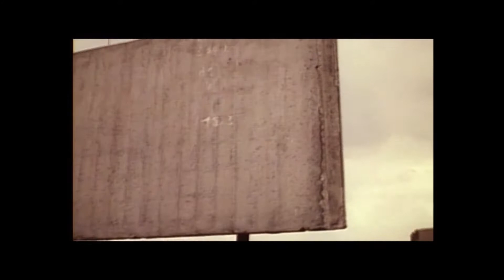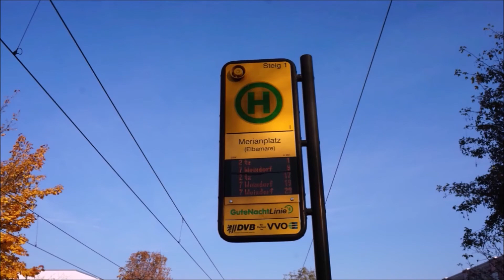Dresden Gorbitz ein Neubaugebiet wie viele andere und doch anders...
In diesem Film wird eines der größten Neubaugebiete der ehemaligen DDR
vorgestellt. Neue Ideen machten dieses Neubaugebiet verkehrstechnisch und gestalterisch besonders. Heute ist es ein verkehrsberuhigtes, sehr grünes und weitläufiges Wohngebiet.

Dieses Video enthält Doku Aufnahmen des Deutschen Rundfunkarchives.